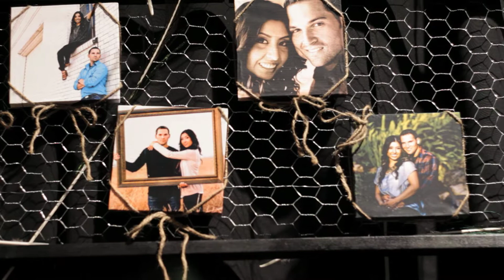Josh & Lorena Vera Wedding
"Only Love" by Ben Howard